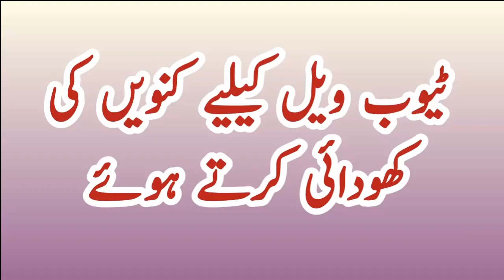Digging 12 feet deep well for new Tubewell boring 1st part || ٹیوب ویل بورنگ کیلیے گھڑے کی کھودائی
Tubewell boring complete process part wise..
2nd part Tubewell boring process and fitting of filters || گڑھے کے بعد بورنگ اور پھر فلٹرز کی فٹنگ